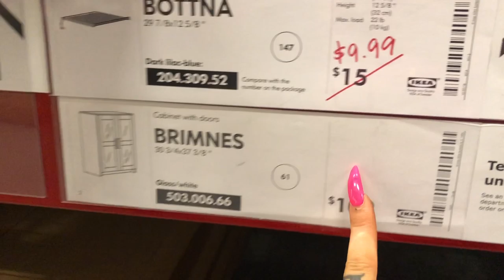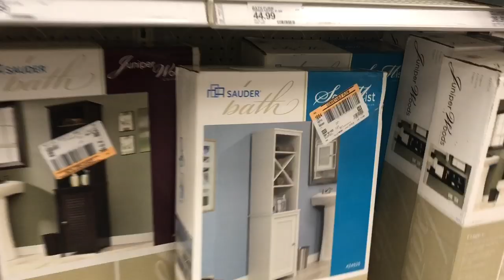Shopping for Ikea Furniture for my Glam Bedroom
We went looking for new ways to DIY storage in my bedroom. Found some great stuff but it took a minute... Thanks to my friend Bradley @gratuity_not_included for putting together the furniture!

♥SNAP ME HERE siennaspalding

♥SEND ME FUN STUFF HERE:
901 N Fairfax Ave #214